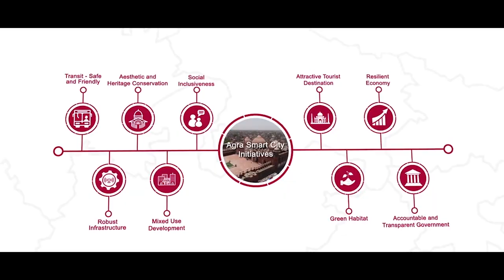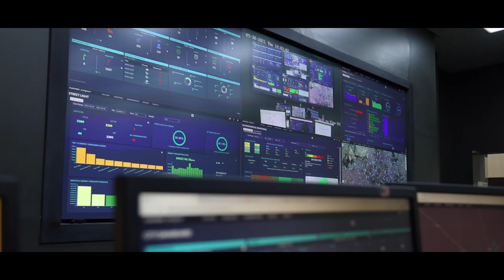75 initiatives for Smart Cities of Uttar Pradesh launched by PM Modi... Know all details here